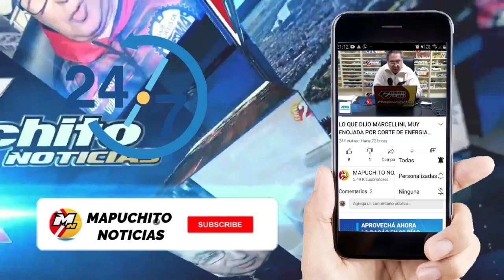CASA DE TE FRENTE AL MAR EN PIEDRAS COLORADAS